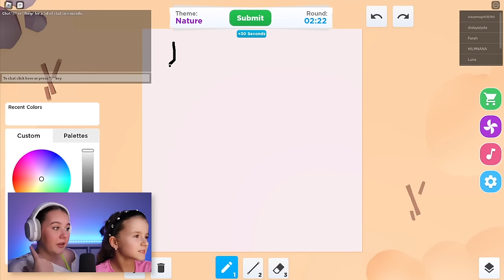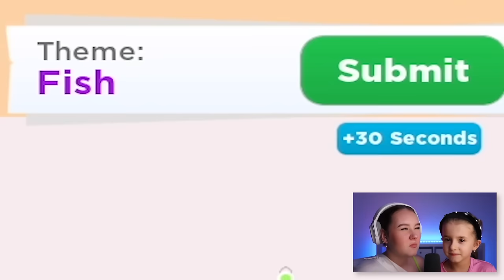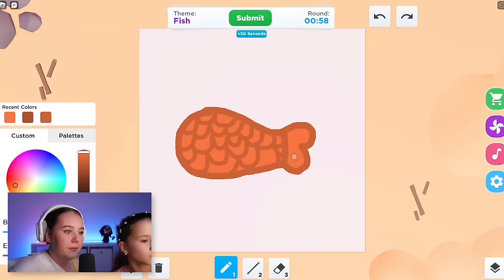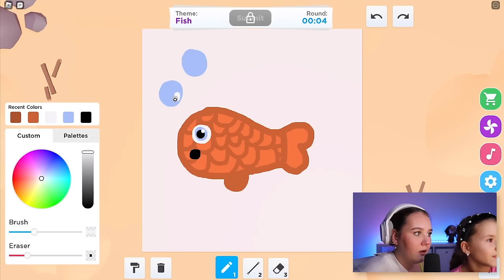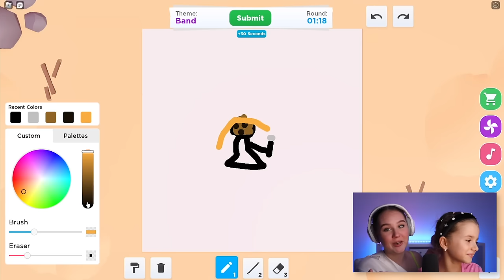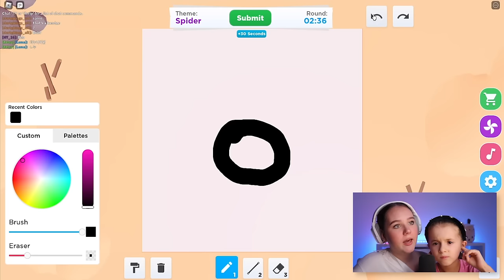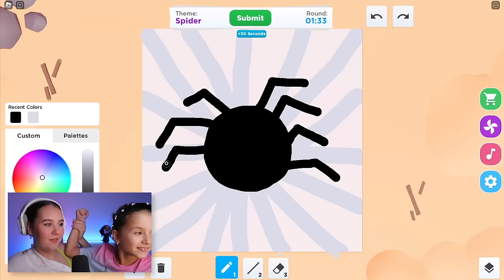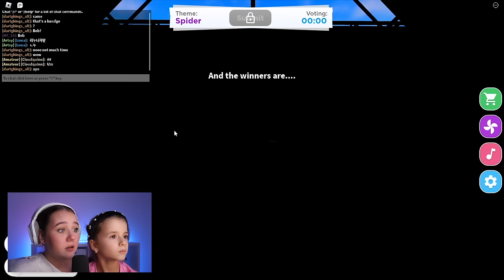ME VS BONNIE IN SPEED DRAW 2..